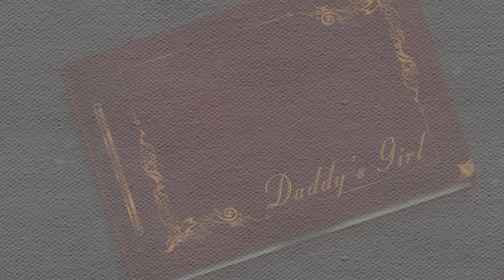J-Wonn ( Daddy's Girl ) Official Video